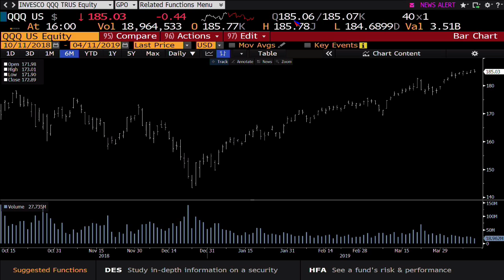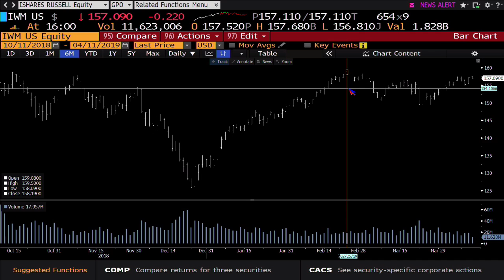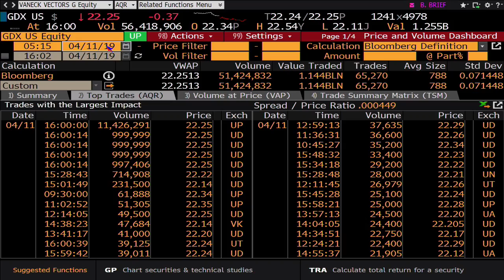April 11th, 4PM ET Market Update with Tom O'Brien on TFNN